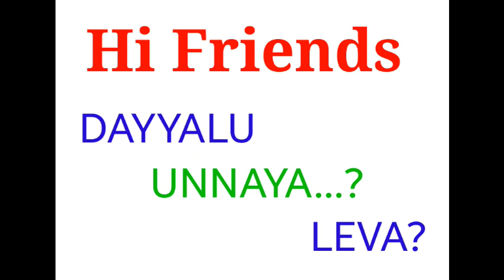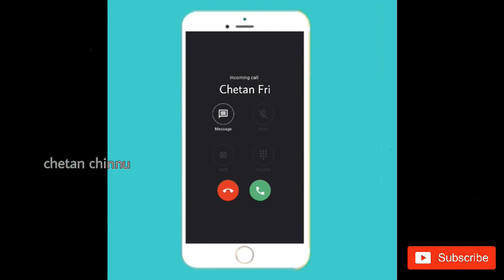దయ్యాలు ఉన్నాయా...? లేవా? |మీకు దెయ్యాల పైన నమ్మకం ఉందా…? | In Telugu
Hi friends welcome to chetan chinnu brings a new Topic on Dayaalu unaya..? leva? Story watch this video and u r comment on My story ghost is real or not...
మీకు దెయ్యాల పైన నమ్మకం ఉందా…?
So why late go and watch it guys most interesting video and enjoy this video guys
Watch till end don't skip the video guys
And post your favourite mystery in comment...